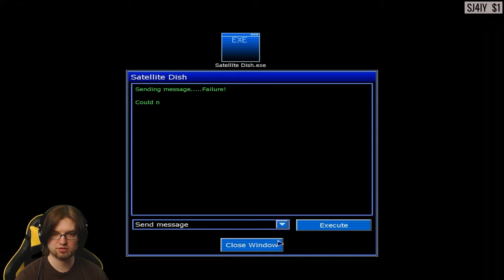[05] Wade SCREAMS Penumbra Requiem